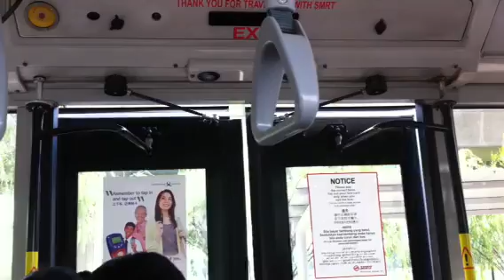Doors of Mercedes Benz OC500LE[Thoumbri/Gemilang/EvoBus](SMB128B)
On 858